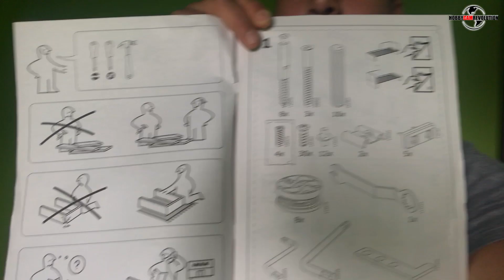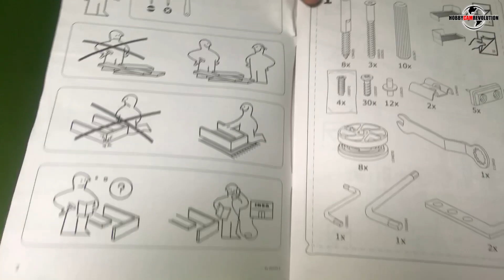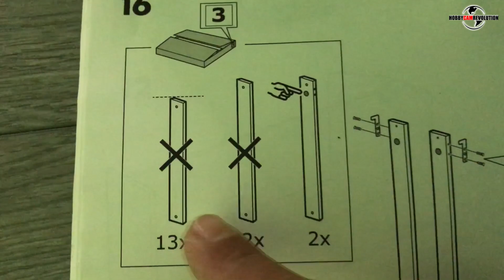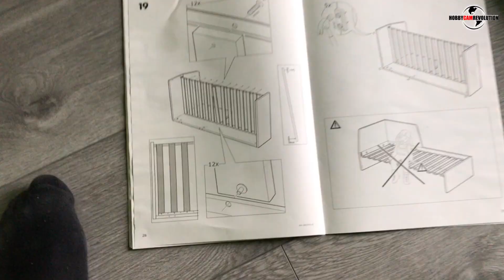IKEA Bútor össze szerelése Gyerekszoba Ifjúsági bútor családi házba és a Házi Pálinka!